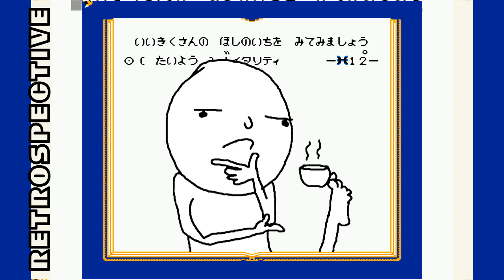[Dendy] Ai Sensei no Oshiete - Watashi no Hoshi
Кажется, это Лунный календарь или биоритмы или что-то типа того.
Гугл перевёл название как "Учитель моего учителя - мой муж" и понятнее от этого не стало.